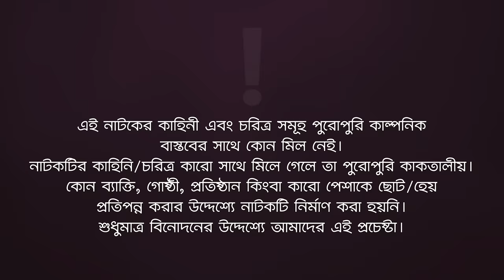Oporadhi Bhai | অপরাধী ভাই | Eagle Team | Sabuj, Shahin, Rabina, Mumu | Bangla New Natok 2023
Eagle Music Watch is a Bangladeshi media house that entertains the people of the country with new creations of entertainment, information, and emotional videos. Our core strength is you, who are the reason we have come this far. Thanks to all of you who regularly watch our videos and support us. We look forward to your continued cooperation and support in the future.

Presenting the official drama of Eagle Team’s “Oporadhi Bhai” Script Written Sumon Reza Directed by Eagle Team, Starring Sabuj Ahmed, Rabina Rafin, Mosaddik Shahin, Mumu  & many others. Produced by Kachi Ahmed.

Drama: Oporadhi Bhai | অপরাধী ভাই
Story/Script: Sumon Reza
Cast: Sabuj Ahmed, Rabina Rafin, Mosaddik Shahin, Afreba Khan Mumu, Sumon Shah, Rezvena Moushumi
DOP: Noyon Molla
Edit: Junayed
Color: Md. Badhon
Background Score: Ahsan Habib Chobi
Produced By: Kachi Ahmed

📢 All the videos uploaded on the "Eagle Music Watch" channel are solely owned by us. Uploading any of the channel's videos, in full or in part, on any other YouTube channel or any other social media platform is completely prohibited. If you liked the video, please share it to contribute.